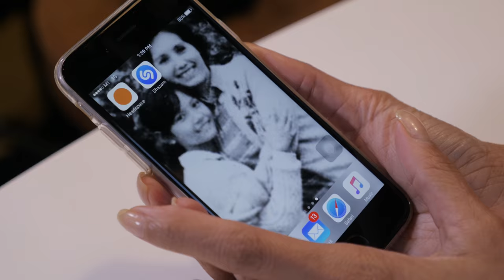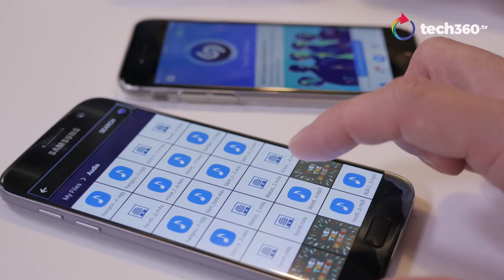TechMeWithYou - Glenda Chong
Are Timothy Go and Glenda Chong telepathic? In this week’s TechMeWithYou, old time friends and co-anchors Timothy and Glenda unknowingly coordinate outfits! She shares some excellent apps for when you need to tune back into yourself, keep up to speed with the news and find the name and artist of any song you hear! Check it out!